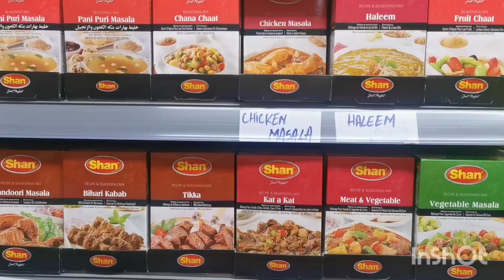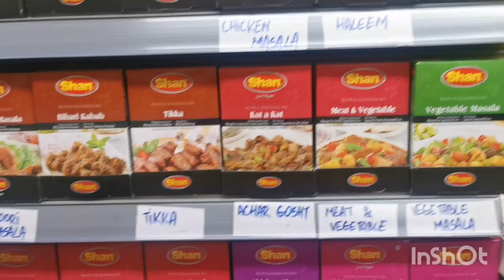London ka Local Area Hayes